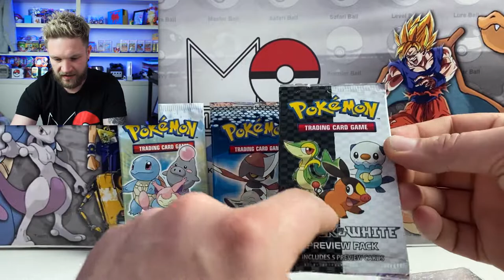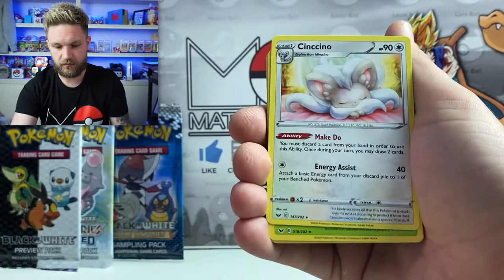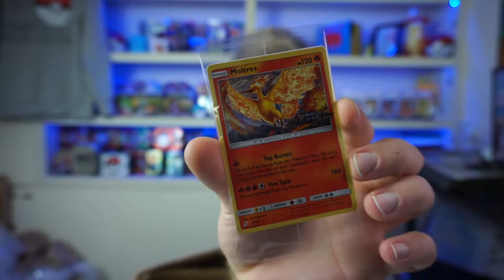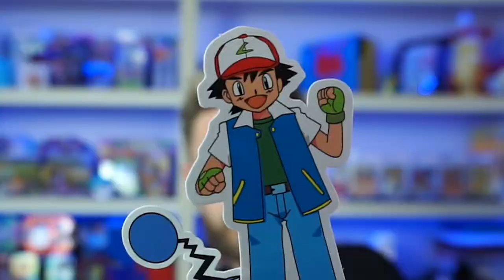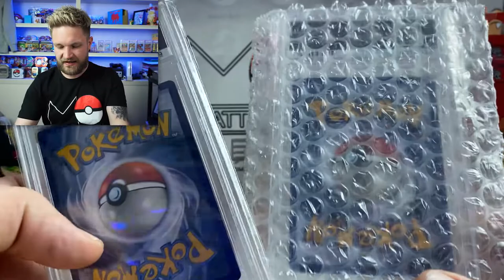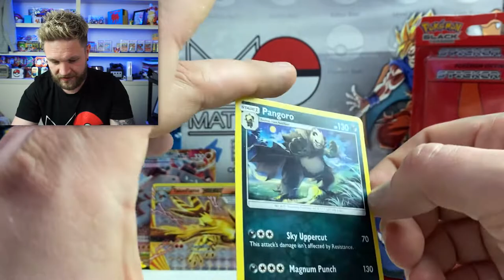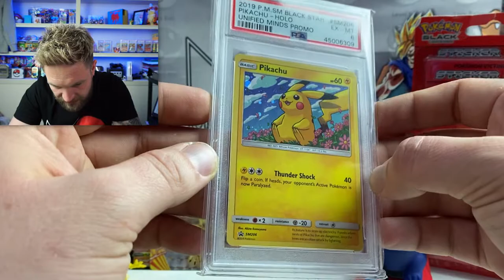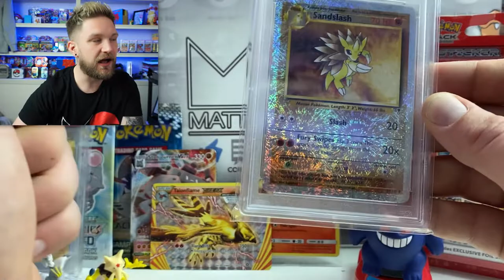*URGENT SUPPORT NEEDED* Rockinghorse need our help!!! Plus 2 Pokemon mystery boxes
*PLUS POKEMON MYSTERY BOX OPENING* everything we open in todays Pokemon opening is going in our Charity Giveaway. Some amazing Pokemon cards and vintage Pokemon products have been added to the giveaway so far!!! The money we now raise is going towards supporting the most vulnerable.

Rockinghorse and the NHS have been severely hit by the corona virus outbreak! Rockinghorse have received £30k  less donations so far and they need us to help them fund the lifesaving and equipment and support they offer to children’s hospitals. Help Rockinghorse and the NHS protect vulnerable children against the corona virus.

Rockinghorse raise vital funds for hospitals and services that support sick babies, children and young people throughout Sussex. Now more than ever we need YOU to be a Rockinghorse Hero and help us to continue supporting those who need us most.

Working from home? Why not donate your bus fare petrol money or the money you would have usually spent on your morning coffee?

A huge thank you to everyone that has helped build this Pokemon giveaway so far and everyone that has donated.

Special thank you to Nathan and Pokemon TCG C.M.

To enter simply donate £5 to the link below, every £5 you donate gives you 1 raffle ticket.

We still need your help to make the prize as big as possible, if you want to send in some Pokemon cards for the giveaway then get in touch on my Instagram or Facebook Page.

We are focusing all this year on searching for Charizard cards from all the different sets like Flashfire, Burning Shadows, Hiddens fates, Cosmic Eclipse, Unbroken bonds the list of sets is huge. so make sure to subscribe to watch all the Pokemon openings and giveaways we have coming up.

peace
mattculli POKEMON